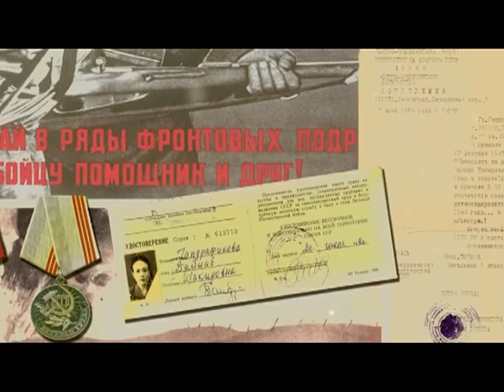В О В №13 Левковский. Эфир от 23.06.2015